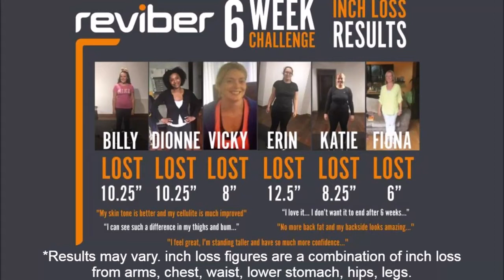Reviber 6 Week Challenge Trailer Reviber Fusion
The 6-Week Challenge is 6 weekly exercise videos for you to follow. Complete each video three times over a week and then progress to the next video and repeat until you’ve worked through the full six weeks.
Over the course of the six weeks, you’ll be exercising your legs, butt and core standing on the Fusion. Using the resistance bands in increasingly large sets of arm exercises, doing sets of squats and lunges, doing pushups, planks and side planks and sets of sit up crunches to work the entire body.